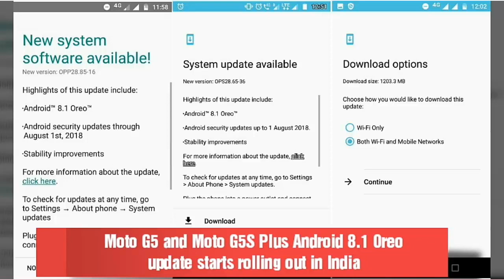#58 - Motorola One Power, Nokia 5.1 Plus, Vivo V9 Pro, Mi Band 3 | FlashSaleTricks Tech Updates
#58 -  Motorola One Power, Nokia 5.1 Plus, Vivo V9 Pro, Mi Band 3

FlashSaleTricks Daily Tech Updates